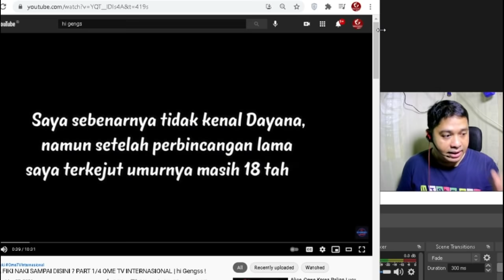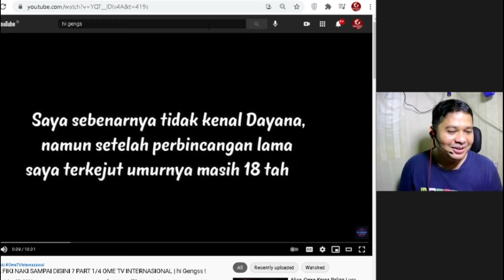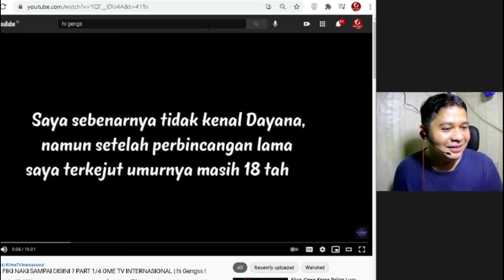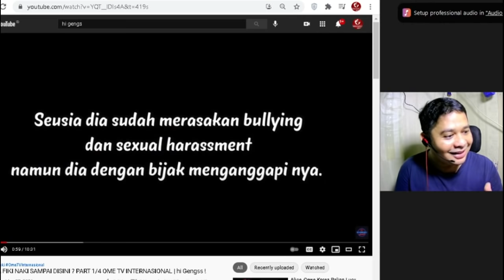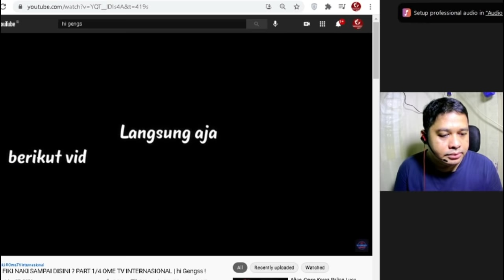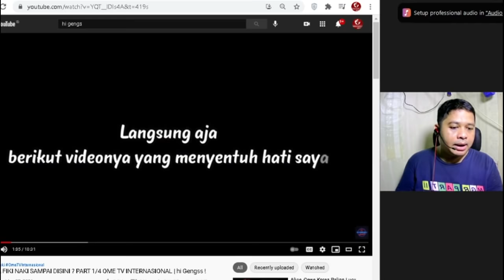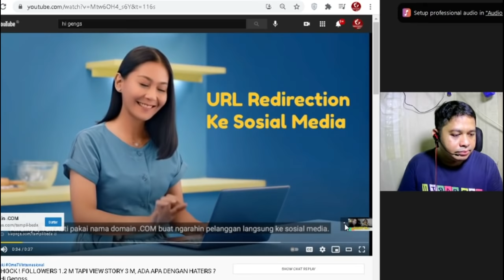Video Reaction Channel Hi Geng yang berkolaborasi dengan dayana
KUNJUNGI CHANNEL HI GENGSS UNTUK MENONTON FULL VIDEO WAWANCARA DAYANA DI